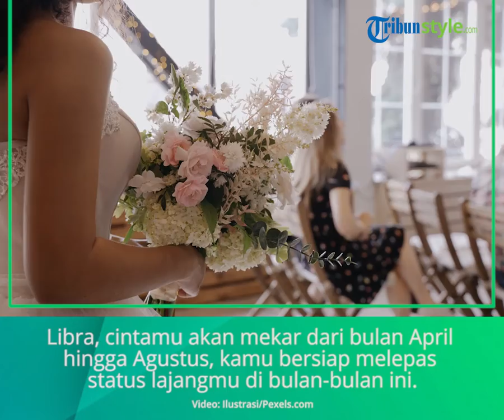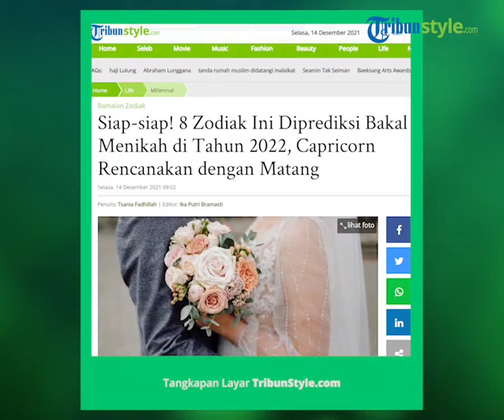Intip 8 Zodiak yang akan Melepas Status Lajang di Tahun 2022, Apa Kalian Satu di Antaranya?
TRIBUN-VIDEO.COM - Delapan zodiak ini mendapatkan keberuntungan dalam hal percintaan. Mereka diprediksi menikah di tahun 2022. Cek zodiakmu!

Harapan baru, semangat baru!

Ya, itulah yang selalu diinginkan oleh semua orang menjelang tahun baru.